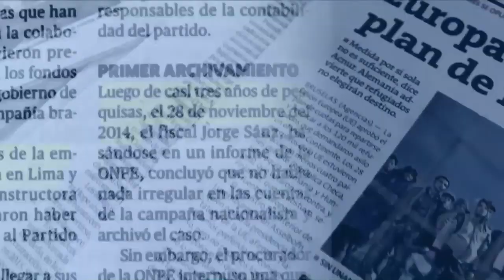Pograma Rey con Barba y Tudela - Entrevista 12/08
Entrevista a Victor Andrés Ponce, director de El Montonero , en el programa Rey con Barba y Tudela.
Cortesía: Willax

Para más